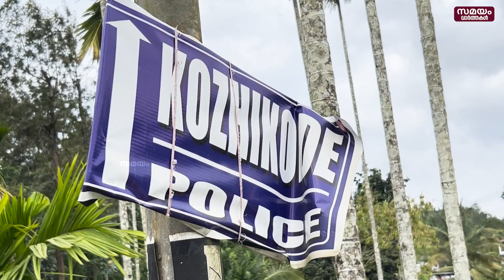Bathery Bypass: ബത്തേരി ബൈപാസിലെ ഭീമൻകുഴി ഭീകരനാകുന്നു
കുടിവെള്ള പൈപ്പിടാൻ റോഡിന് കുറുകെയെടുത്ത ചാൽ അപകടക്കെണിയായി.